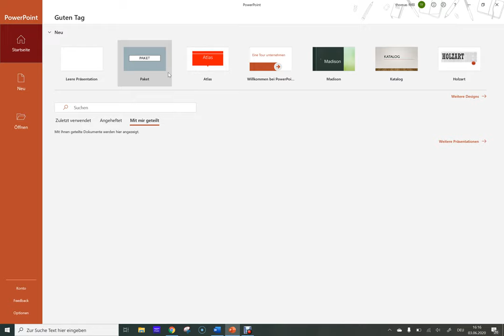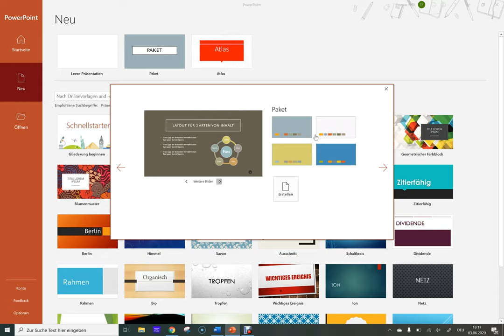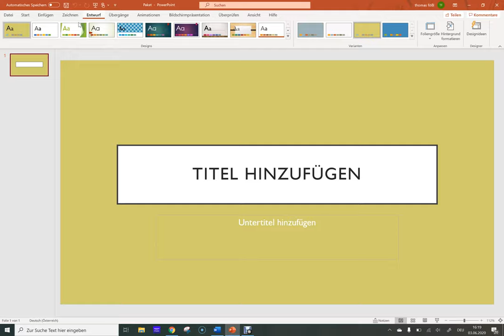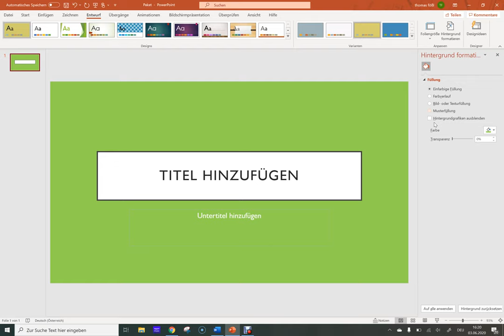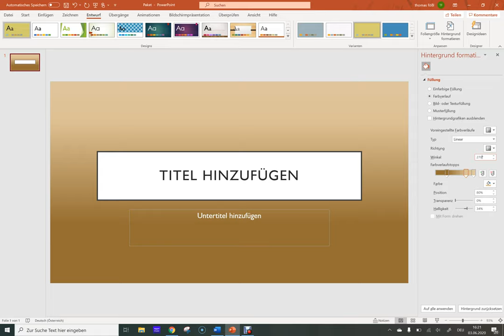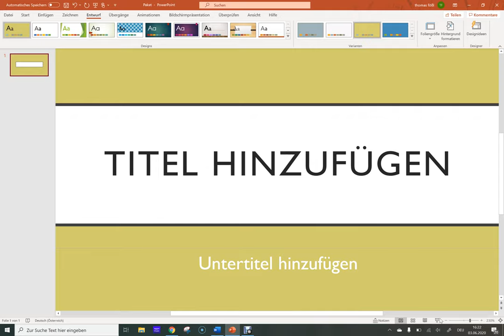PowerPoint (Teil 1) - Grundeinstellungen